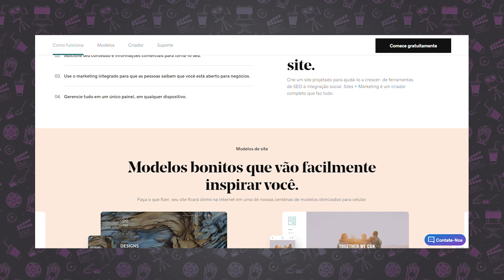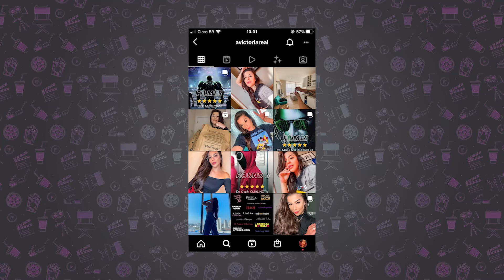ETERNOS (CRÍTICA SEM SPOILERS)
CONTATO PROFISSIONAL? PARCERIA? JOBS?